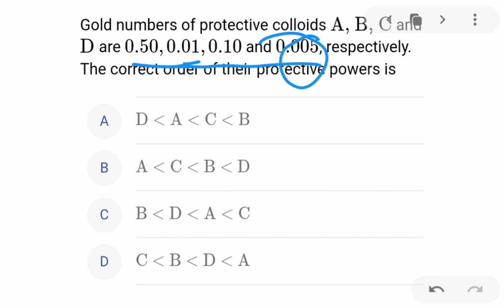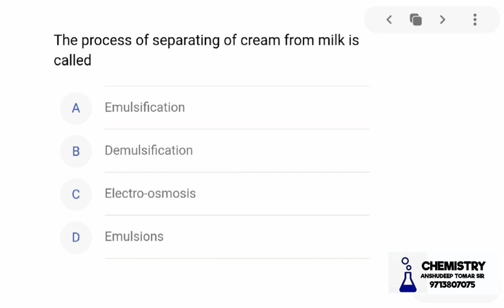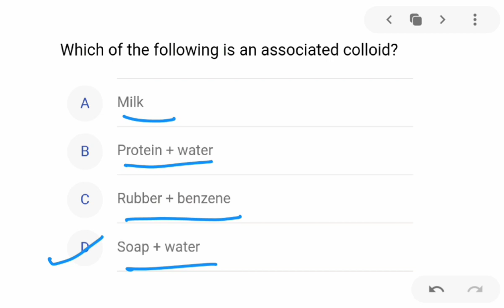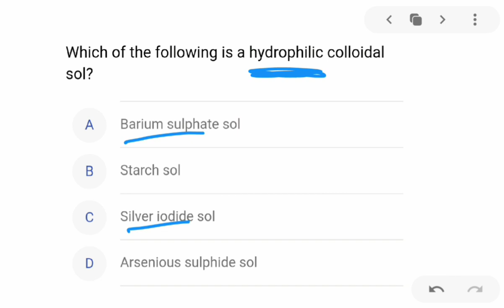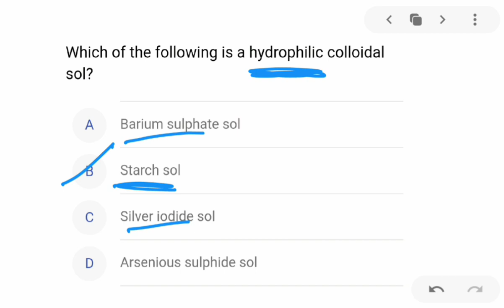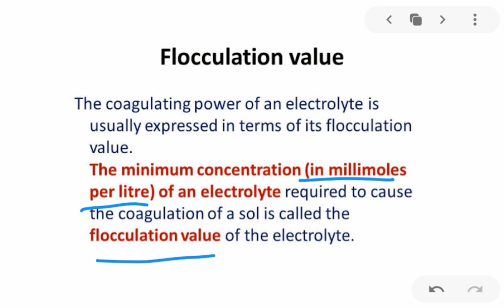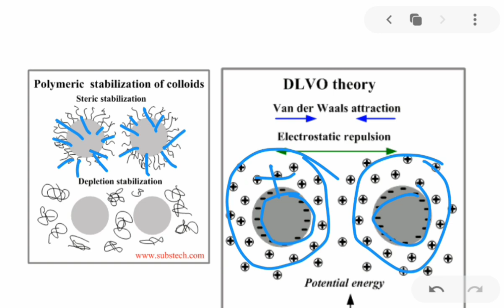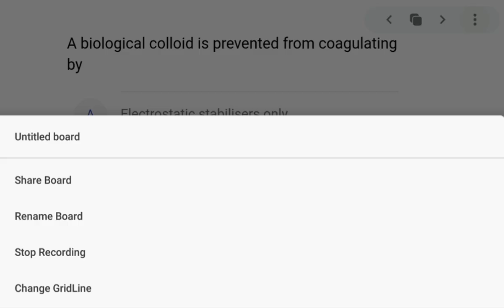Class 12- Surface chemistry (Important mcq)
NEET / IIT MCQ